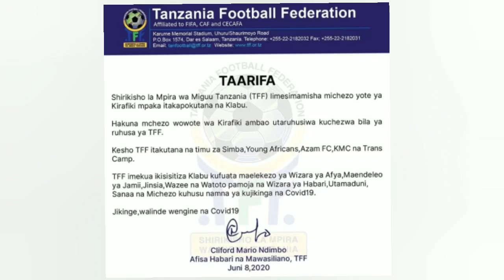MECHI ZA KIRAFIKI ZAPIGWA STOP NA TFF / YANGA,AZAM,SIMBA NA KMC KIKAANGONI KWA KUKIUKA MAAGIZO